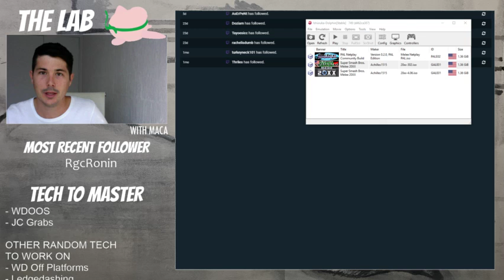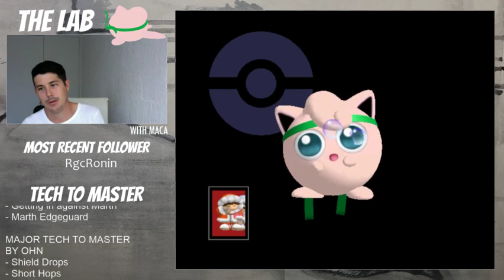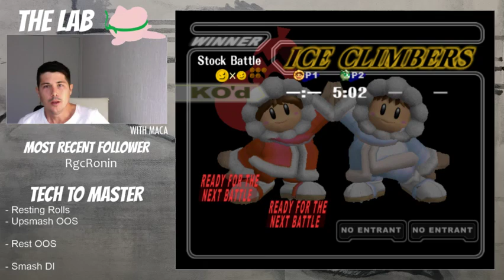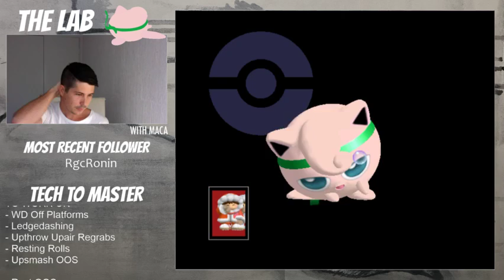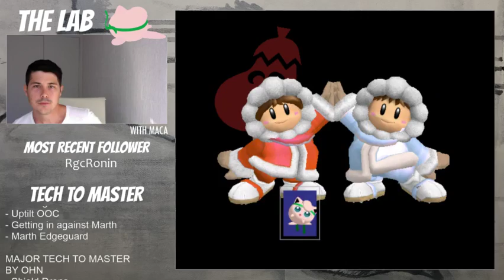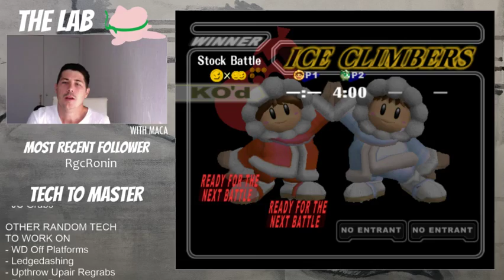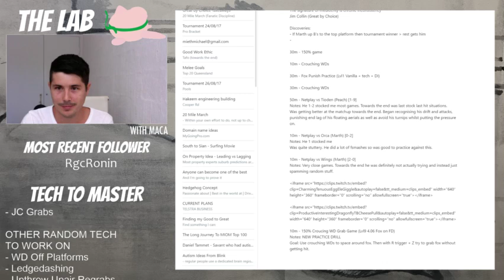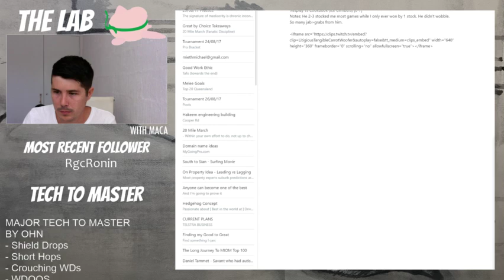30/08/17 - Netplay vs Cookbook